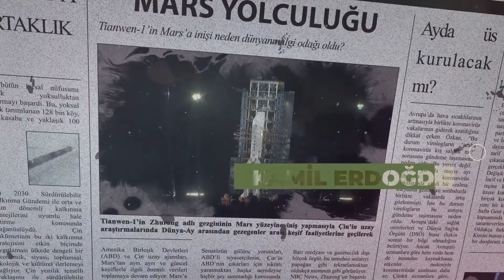ABD hegemonyası Latin Amerika’da irtifa kaybediyor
Bir dizi somut gelişme Washington’ın Latin Amerika’daki hegemonyasını ve “arka bahçe” siyasetini sürdürmesinin gittikçe zorlaştığını gösteriyor. Askeri doktrin ve küresel stratejisini Çin ile Rusya’yı mümkün olduğunca sınırlama üzerine kuran ABD müesses nizamı artık Latin Amerika’yı da kontrol etmekte zorlanıyor. 128 milyonluk Meksika’nın zorlayıcı çıkışlarına Washignton’ın ilişkilerde eşitlik prensibini kabul ederek mi yoksa eski hegemon tavrıyla mı yanıt vereceği şimdilik belirsiz.

Haberin devamı 👉 is.gd/lyCacO